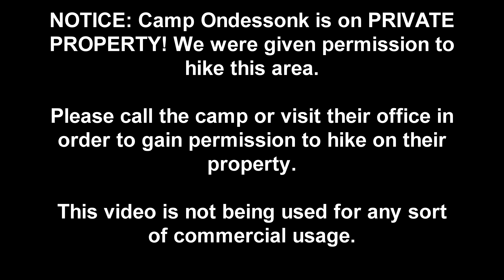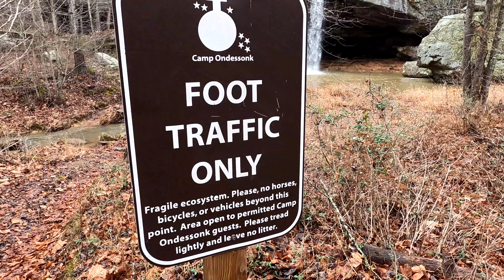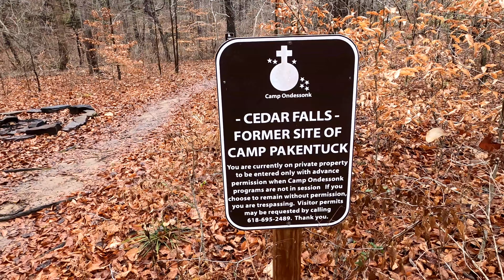Camp Ondessonk Chronicles: Cedar Falls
The tallest free standing waterfall in southern Illinois! This area is private property and you must get permission from Camp Ondessonk to visit. Please consider donating at the registration kiosk to help support the camp!

Again, make sure you get permission beforehand otherwise you are trespassing!

-Elizabeth W.
-Grant T.
-Erik B.